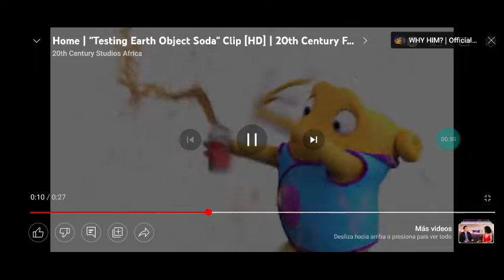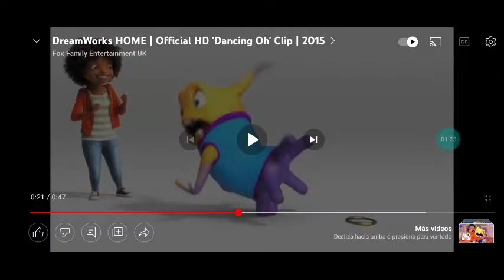Momentos divertidos home no hay un lugar como el hogar xdddd la miniatura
moemtis divertidos de home no hay un lugar como el hogar parte 1